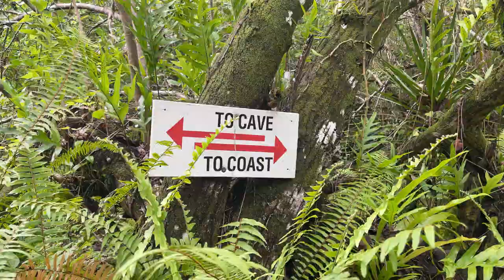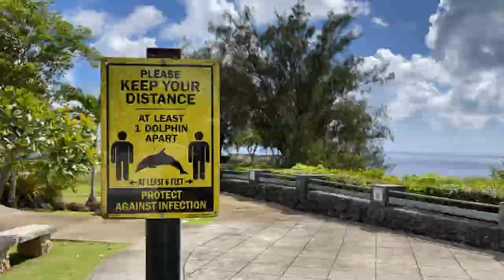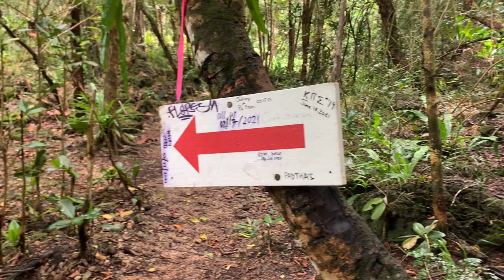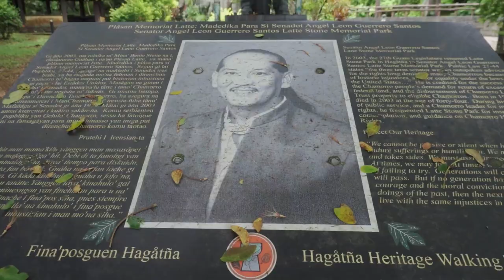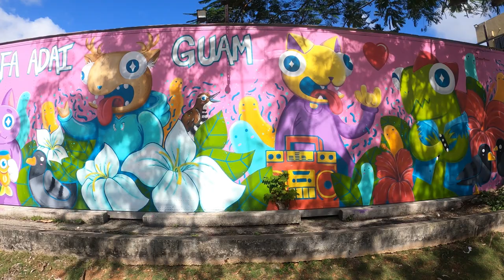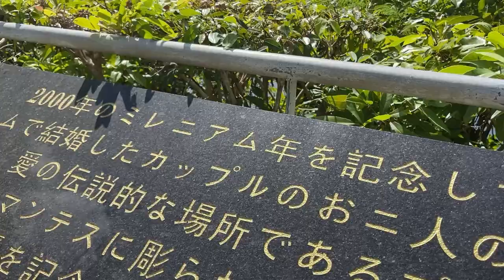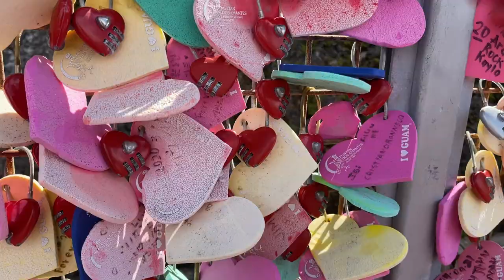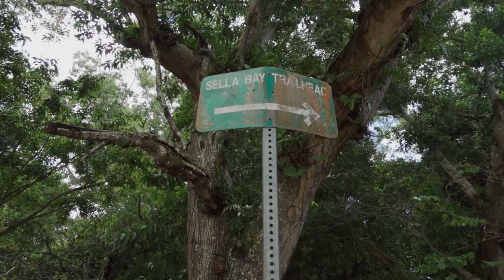1 Hour of GUAM - Relaxing Music for Stress Relief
I've lived on Guam for the past 18 months and have been able to capture a small portion of its beauty through my cameras.

I hope this footage brings back great memories for those who have been to the island or acts as an introduction to those who still haven't visited.

Most of these scenes come from my hikes around the island.